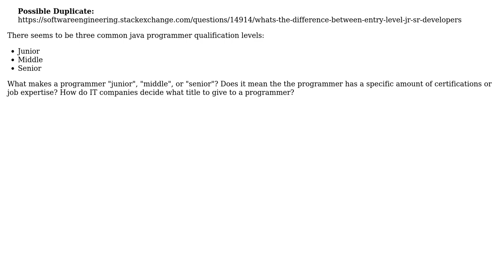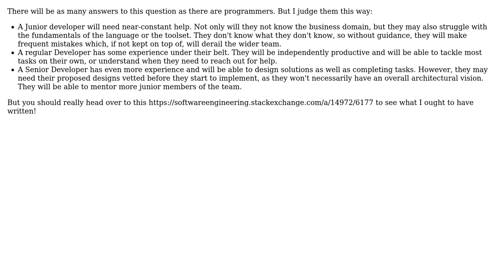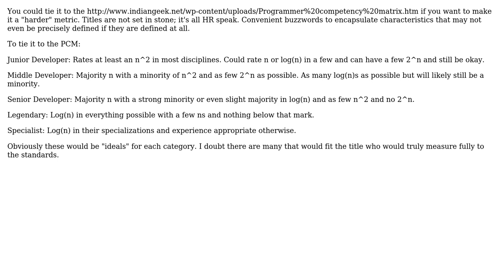Software Engineering: What's the difference between junior, middle, and senior developers?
With thanks & praise to God, and with thanks to the many people who have made this project possible! | Content (except music & images) licensed under CC BY-SA | Music | Images & others | With thanks to user user592704 user Michael Brown user Bill Michell and the Stack Exchange Network Trademarks are property of their respective owners. You are responsible for your own actions.